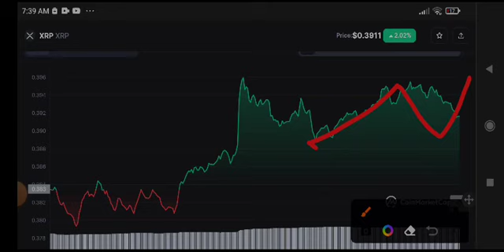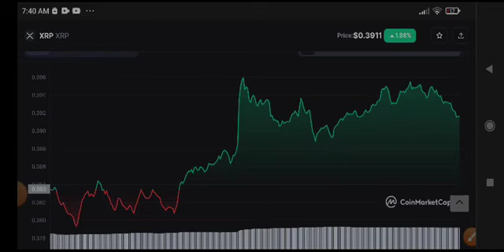XRP Price Prediction! XRP News Today